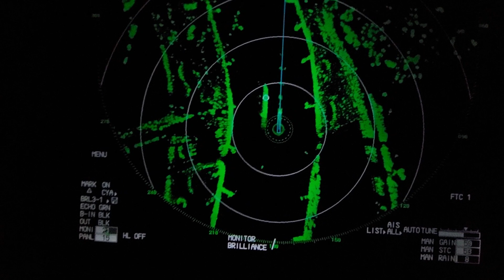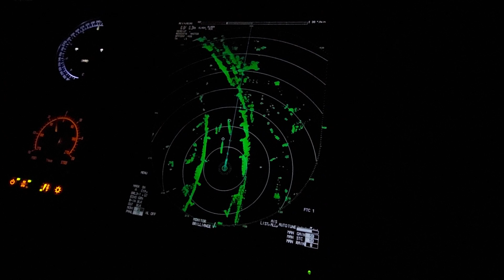Ночное движение на реке Рейн | Германия